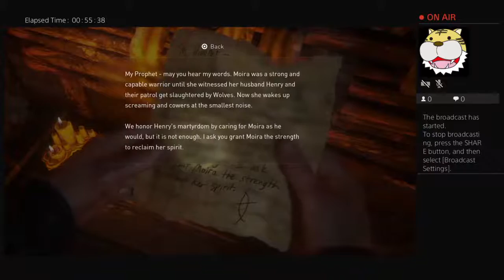Lets play last of us 2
San la muerte